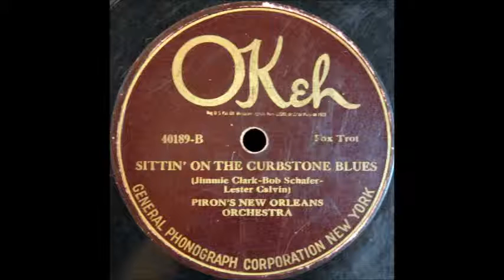Sittin' on the Curbstone Blues (Piron's New Orleans Orchestra)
Piron's New Orleans Orchestra plays SIttin' on the Curbstone Blues" on Okeh 40189-B, recorded around 18 February 1924.